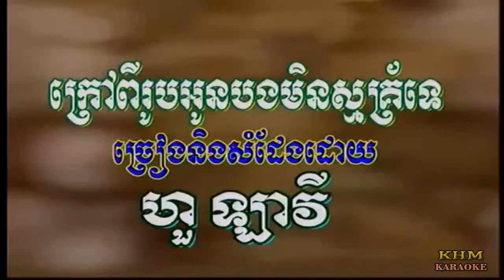ក្រៅពីរូបអូនបងមិនស្ម័គ្រទេ ភ្លេងសុទ្ធ ហូរ ឡាវី